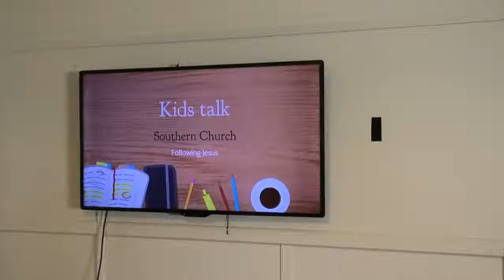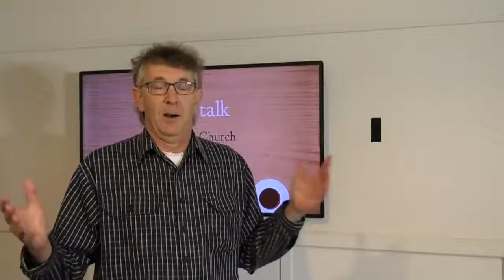Kids Talk 16 Aug 2020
We can wake people up who are sound asleep. When Jesus walked on this earth he could wake up people who were sleeping but he could also wake up people who had died!